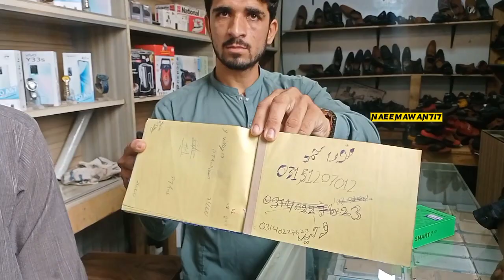sher shah mobile market | sher shah godam karachi | sher shah genaral godam karachi | iphone godam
sher shah mobile market | sher shah market karachi | sher shah market karachi

sher shah mobile market 2023
sher shah karachi
sher shah
sher shah godam karachi
karachi sher shah mobile market